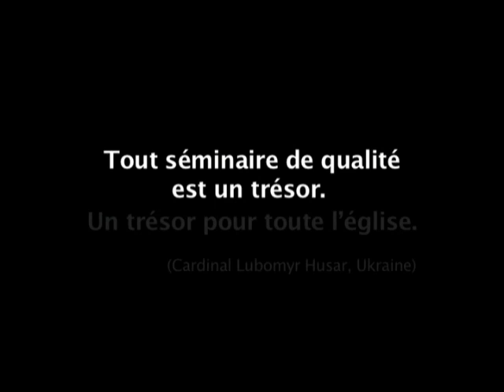Séminaire: trésor pour Eglise - AED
"Tout séminaire de qualité est un trésor; un trésor pour l'Eglise", affirmait le cardinal Lubomyr Husar.
1 séminariste sur 6 dans le monde est soutenu par l'Aide à l'Eglise en Détresse. Aidez-nous à en aider d'avantage.
Images d'archives de l'inauguration du séminaire gréco-catholique de Lviv, en Ukraine.